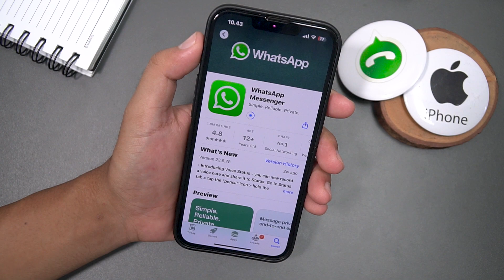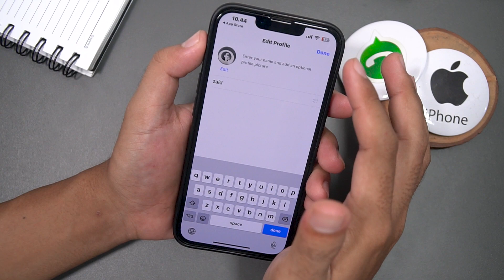How to download WhatsApp on iPhone A step by step guide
If you're new to WhatsApp and don't know how to download it on your iPhone, don't worry! In this video, we'll walk you through the step-by-step process of downloading WhatsApp and setting it up on your iPhone.

Hastag